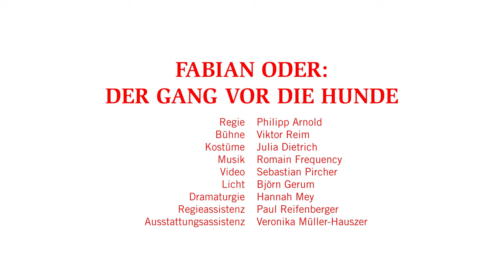Fabian oder: Der Gang vor die Hunde I von Erich Kästner I Regie: Philipp Arnold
"Fabian oder: Der Gang vor die Hunde" von Erich Kästner mit neuen Texten von Arna Aley, Viktor Martinowitsch und Maryna Smilianets in der Regie von Philipp Arnold. Premiere am 25. November 2023.

Regie: Philipp Arnold
Bühne: Viktor Reim
Kostüme: Julia Dietrich
Video: Sebastian Pircher
Licht: Björn Gerum
Dramaturgie: Hannah Mey
Regieassistenz: Paul Reifenberger
Ausstattungsassistenz: Veronika Müller-Hauszer

BESETZUNG
Jakob Fabian: Anton Nürnberg
Jakob Fabian: Silas Breiding
Cornelia Battenberg: Ruth Bohsung
Stephan Labude: Pascal Fligg
Erfinder: Jonathan Müller
Irene Moll: Nina Steils